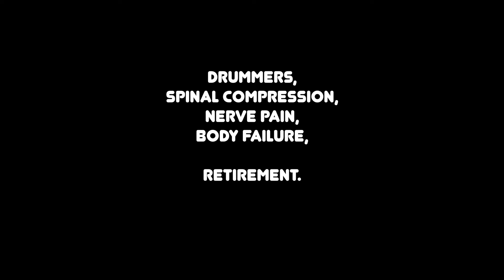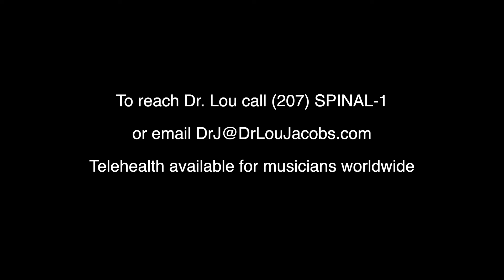Spinal Disintegration in Drummers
The disintegration loops by William Basinski provides us with an unintended musical picture of the process of disintegration of the spine.
Drummers put a lot of stress on their spines. Sitting has been referred to as the "new smoking" by experts evaluating health risk assessment. Smashing drums and cymbals for hours on end, while seated and feeling the music, leads to breakdown. In the case of Phil Collins, it ended his drumming career.

Dr. Lou Jacobs
Maine License Number CR1364
Fully insured with offices in Portland, Maine
Jacobs Chiropractic Acupuncture Center
Specializing in the health of musicians
and performing artists for over 20 years.

138 St. John Street
"When you think "chiropractor," think "Dr. Lou."
138 St. John Street
Portland, Maine 04102
U.S.A.

By watching this video, you agree to indemnify and hold harmless Jacobs Chiropractic Acupuncture (and its representatives), Dr. Lou Jacobs for any and all losses, injuries, or damages resulting from any and all claims that arise from your use or misuse of this content. Jacobs Chiropractic Acupuncture and Dr. Lou Jacobs make no representations about the accuracy or suitability of this content.